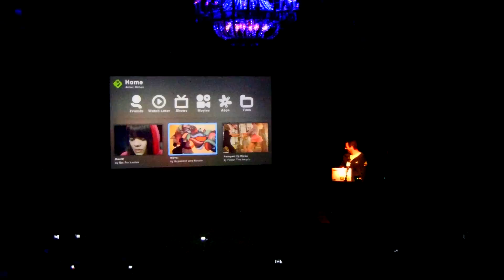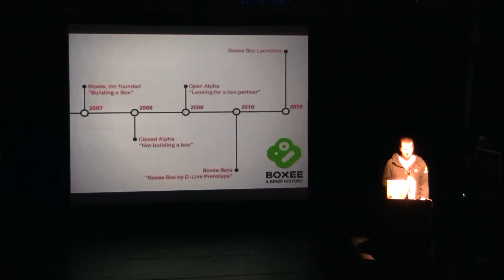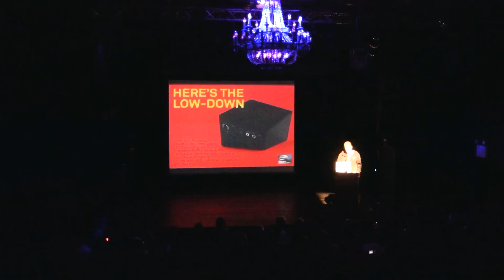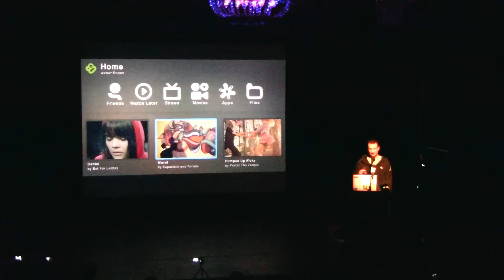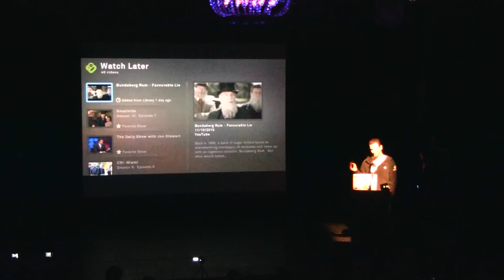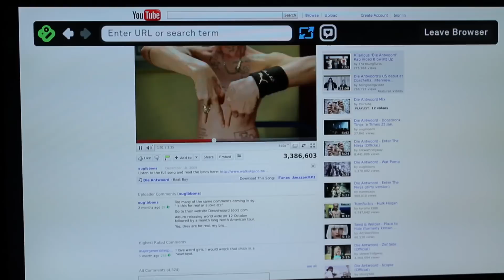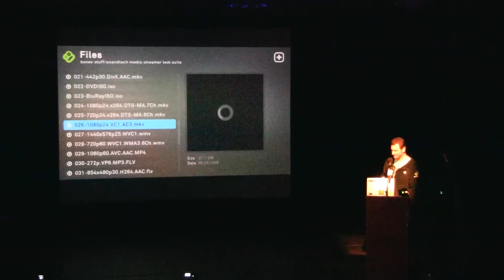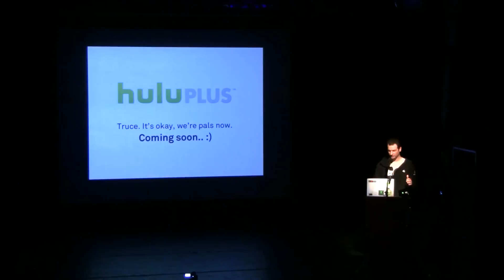Boxee Box Launch Event!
Pox and Ragable go to NYC to cover the Launch of the Boxee Box!